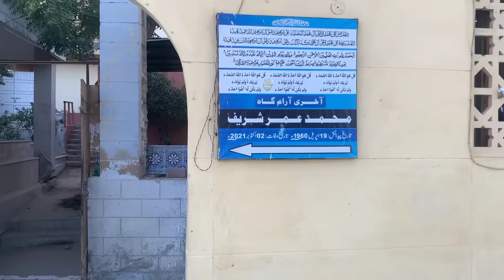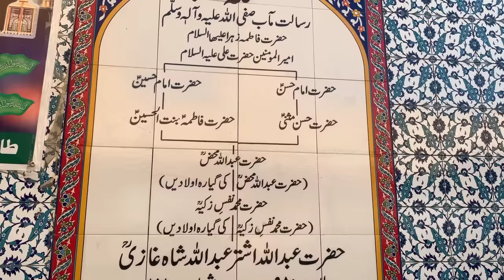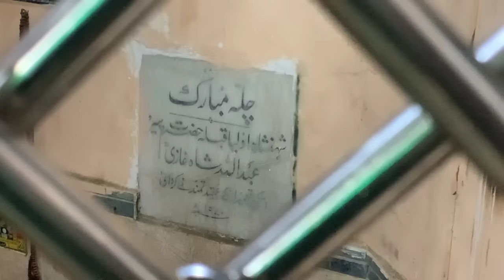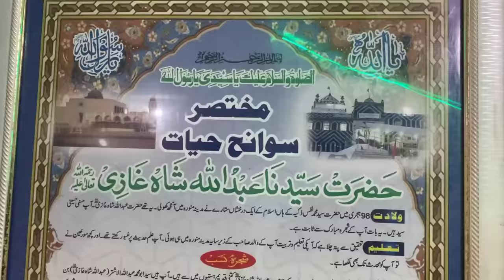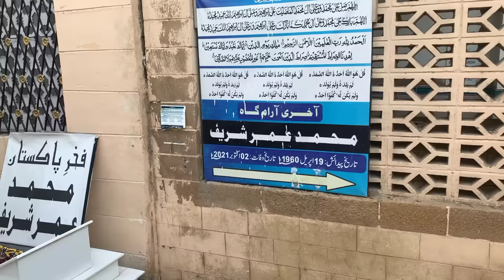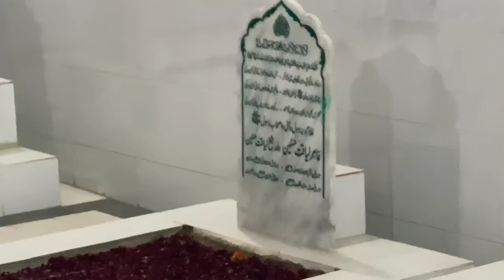Hazrat Abdullah Shah Ghazi Ka Mazar | History Of Hazrat Abdullah Shah Ghazi | Umar Sharif Ki Kabar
Hazrat Abdullah Shah Ghazi Ka Mazar || History Of Hazrat Abdullah Shah Ghazi |
Umar Sharif Ki Kabar